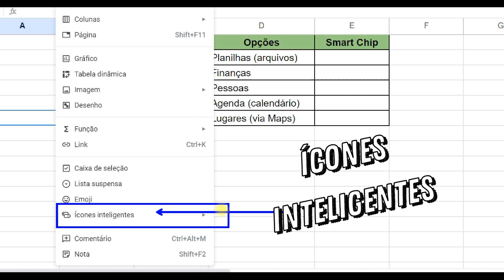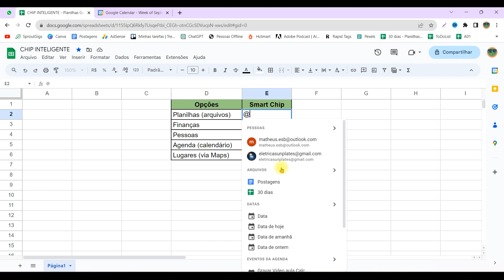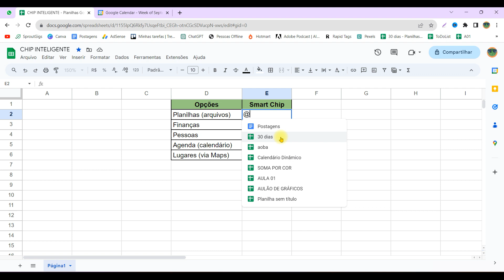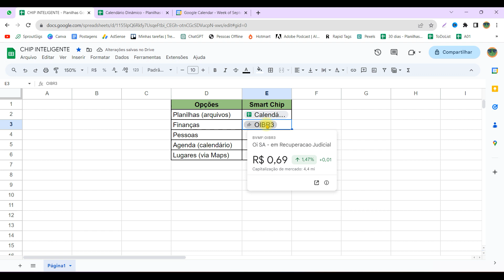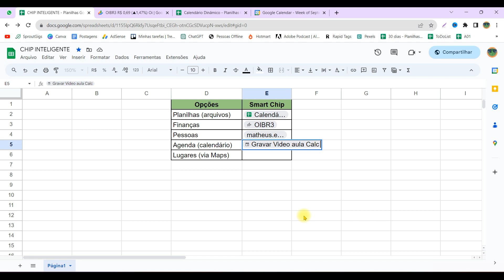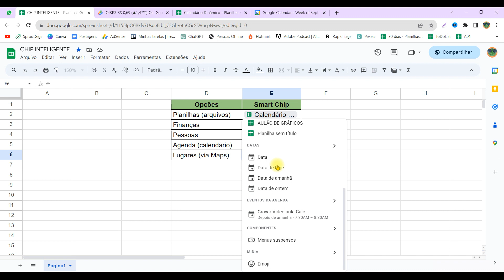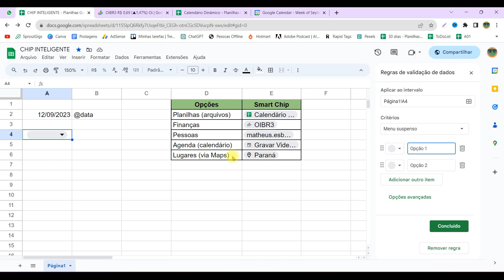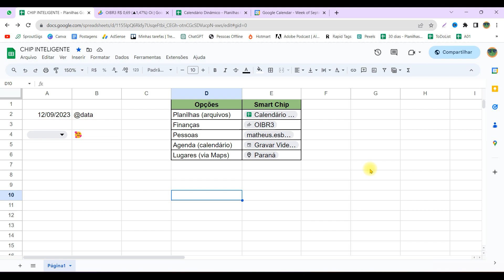Chip Inteligente - Criando Botões Interativos no Google Planilhas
📲Nos acompanhe!

Capítulos:

00:00 Inscreva-se no canal!
00:57 Inserindo ícone inteligente no Google Planilhas
06:37 Opções de atalhos no Google Planilhas